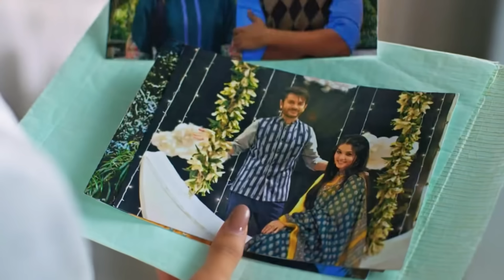samridhi showed proof,garvita Manish Exposed,rohit shock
CREDIT

1) This video has no negative impact on the original works (It would actually be positive for them)
2) This video is also for teaching purposes.
3) It is not transformative in nature.
4) I only used bits and pieces of videos to get the point across where necessary.

Abhira पर एक बार फिर से Yuvraj ने किया वार,Armaan